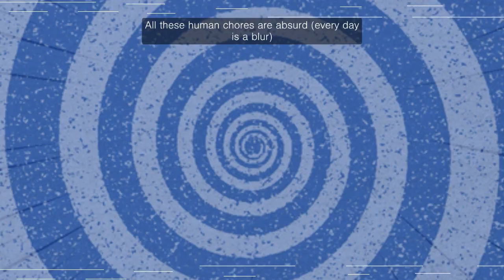Wazzuland Vs. Jackbox 7: The Devils and The Details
Let's figure this shit out as a family!